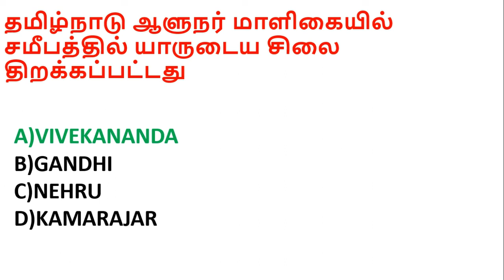CURRENT AFFAIRS IN TAMIL | DAILY CURRENT AFFAIRS 2019 |FEBRUARY 2019 CURRENT AFFAIRS 15-02-2019 #2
CURRENT AFFAIRS IN TAMIL | DAILY CURRENT AFFAIRS 2019 |FEBRUARY 2019 CURRENT AFFAIRS 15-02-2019 #2 தமிழ்நாடு ஆளுநர் மாளிகையில் சமீபத்தில் யாருடைய சிலை திறக்கப்பட்டது VIVEKANANDA